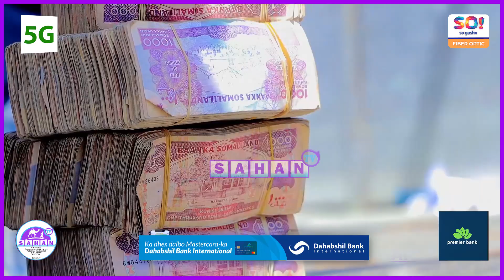Baanka Dhexe ee Somaliland oo Talaabo Ka Qaaday Sixir Bararka Doolarka